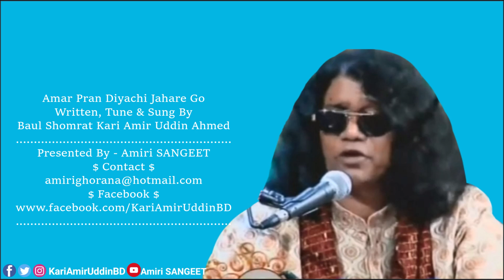আমার প্রাণ দিয়েছি | Amar Pran Diyachi | Kari Amir Uddin Ahmed | Bangla New Song | Lyrical Video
আমার প্রাণ দিয়েছি যাহারে গো | Amar Pran Diyachi | Kari Amir Uddin Ahmed | Bangla New Song | Lyrical Video | Amiri SANGEET | Amiri Jalsha

Song                   : Amar Pran Diyachi
Singer                 : Kari Amir Uddin Ahmed
Tune & Music    : Kari Amir Uddin Ahmed
Lyrics                  : Kari Amir Uddin Ahmed
Record Label     : Amiri SANGEET